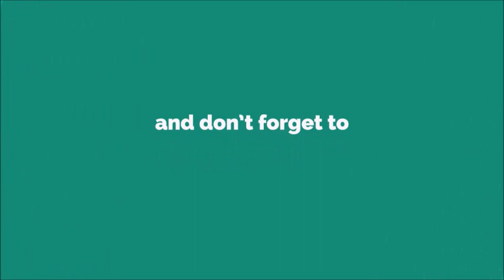Hi Sweetie Text Ringtone [With Free Download Link]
Text messaging, or texting, is the act of composing and sending electronic messages, typically consisting of alphabetic and numeric characters, between two or more users of mobile devices, desktops/laptops, or another type of compatible computer. Text messages may be sent over a cellular network, or may also be sent via an Internet connection.

The term originally referred to messages sent using the Short Message Service (SMS). It has grown beyond alphanumeric text to include multimedia messages using the Multimedia Messaging Service (MMS) containing digital images, videos, and sound content, as well as ideograms known as emoji (happy faces, sad faces, and other icons), and instant messenger applications (usually the term is used when on mobile devices).

Text messages are used for personal, family, business and social purposes. Governmental and non-governmental organizations use text messaging for communication between colleagues. In the 2010s, the sending of short informal messages became an accepted part of many cultures, as happened earlier with emailing.[1] This makes texting a quick and easy way to communicate with friends, family and colleagues, including in contexts where a call would be impolite or inappropriate (e.g., calling very late at night or when one knows the other person is busy with family or work activities). Like e-mail and voicemail and unlike calls (in which the caller hopes to speak directly with the recipient), texting does not require the caller and recipient to both be free at the same moment; this permits communication even between busy individuals. Text messages can also be used to interact with automated systems, for example, to order products or services from e-commerce websites, or to participate in online contests. Advertisers and service providers use direct text marketing to send messages to mobile users about promotions, payment due dates, and other notifications instead of using postal mail, email, or voicemail. In the United States, text messaging is very popular; as reported by CTIA in December 2009, the 286 million US subscribers sent 152.7 billion text messages per month, for an average of 534 messages per subscriber per month.[49] The Pew Research Center found in May 2010 that 72% of U.S. adult cellphone users send and receive text messages.[50] In the U.S., SMS is often charged both at the sender and at the destination, but, unlike phone calls, it cannot be rejected or dismissed. The reasons for lower uptake than other countries are varied. Many users have unlimited "mobile-to-mobile" minutes, high monthly minute allotments, or unlimited service. Moreover, "push to talk" services offer the instant connectivity of SMS and are typically unlimited. The integration between competing providers and technologies necessary for cross-network text messaging was not initially available. Some providers originally charged extra for texting, reducing its appeal. In the third quarter of 2006, at least 12 billion text messages were sent on AT&T's network, up almost 15% from the preceding quarter. In the U.S., while texting is mainly popular among people from 13–22 years old, it is also increasing among adults and business users. The age that a child receives his/her first cell phone has also decreased, making text messaging a popular way of communicating. The number of texts sent in the US has gone up over the years as the price has gone down to an average of $0.10 per text sent and received. To convince more customers to buy unlimited text messaging plans, some major cellphone providers have increased the price to send and receive text messages from $.15 to $.20 per message.[51][52] This is over $1,300 per megabyte.[53] Many providers offer unlimited plans, which can result in a lower rate per text, given sufficient volume.

Japan
Japan was among the first countries to adopt short messages widely, with pioneering non-GSM services including J-Phone's SkyMail and NTT Docomo's Short Mail. Japanese adolescents first began text messaging, because it was a cheaper form of communication than the other available forms. Thus, Japanese theorists created the selective interpersonal relationship theory, claiming that mobile phones can change social networks among young people (classified as 13- to 30-year-olds). They theorized this age group had extensive but low-quality relationships with friends, and mobile phone usage may facilitate improvement in the quality of their relationships. They concluded this age group prefers "selective interpersonal relationships in which they maintain particular, partial, but rich relations, depending on the situation."[54][55]